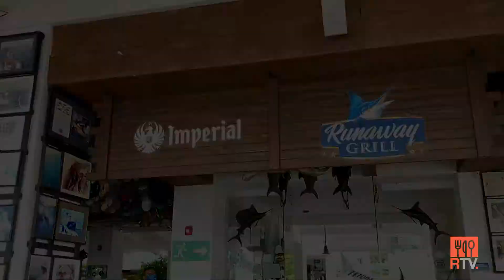Restaurante Runaway grill en la Marina Pez Vela